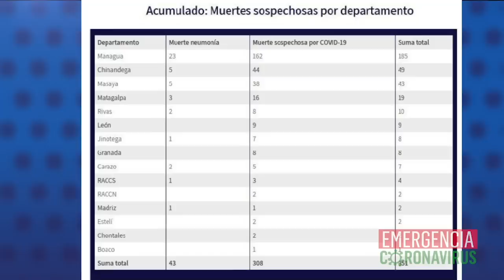Cifras oficiales de covid-19 en Nicaragua se multiplican por diez en una semana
El reporte de las noticias, con Cindy Regidor, para este 19 de mayo de 2020:

-Cifras de covid-19 del Minsa se multiplican por diez en una semana
-Cifras actualizadas Observatorio Ciudadano
-Costa Rica niega que haya cerrado su frontera como aseguró Daniel Ortega
-Economía: Recaudación de impuestos podría decaer 10% este año

Recomendación del día:
En nuestro canal de YouTube, vea la entrevista con los doctores Róger Pasquier, Javier Núñez y Carlos Martínez Vega, quienes exponen la demanda de los médicos: protección y equipos de bioseguridad para el personal de salud ante la pandemia de covid-19. En el programa Esta Semana, los doctores abordaron también la situación de saturación de los hospitales del país. Vea el video en Confidencial Nica.